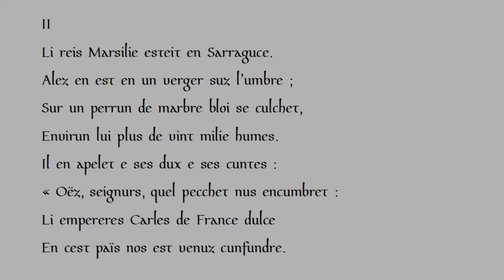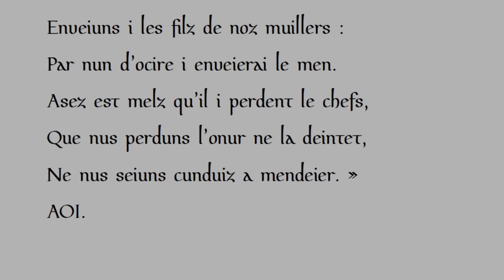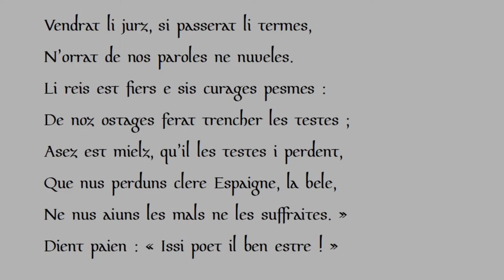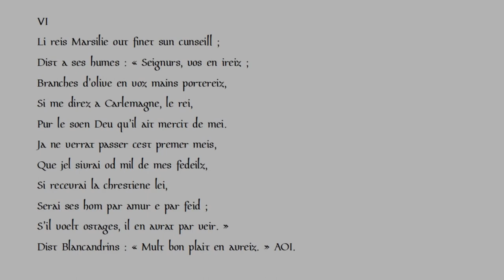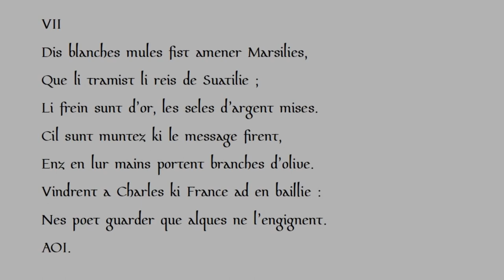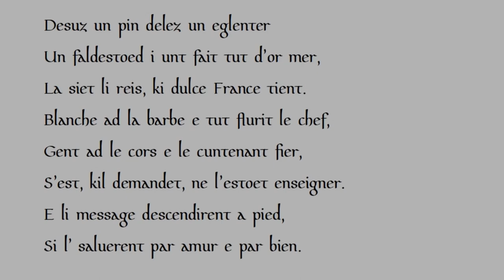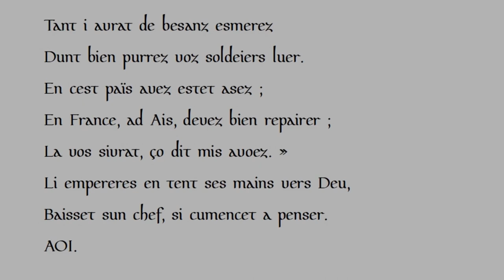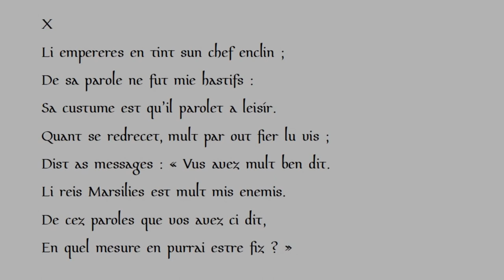La Chanson de Roland : I - X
Dans ce vidéo je commence une lecture du texte d'Oxford de la Chanson de Roland, essayant à imiter la prononciation anglo-normand du XIIe siècle. Le texte fut obtient de l'édition publiée par Le Livre de Poche, dans leur collection Lettres Gothiques.